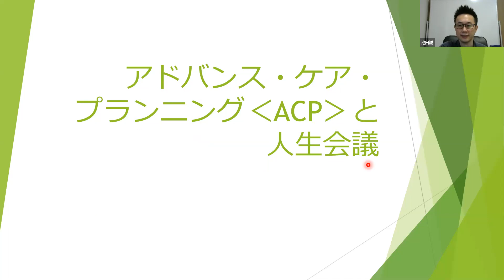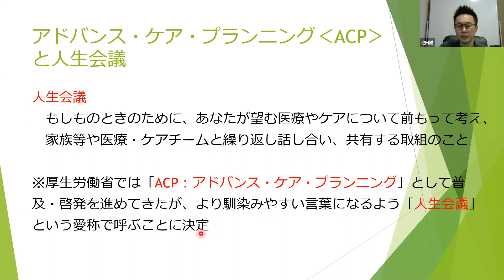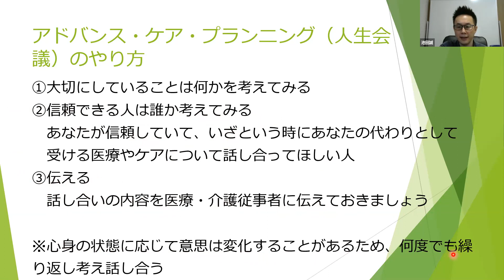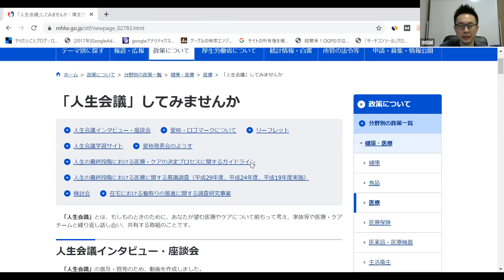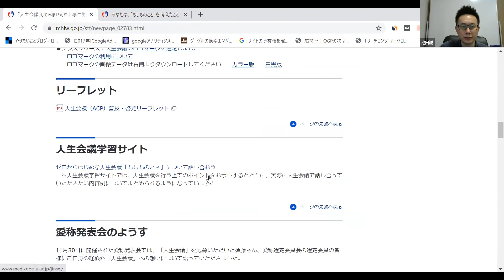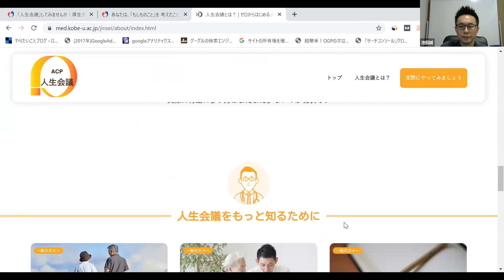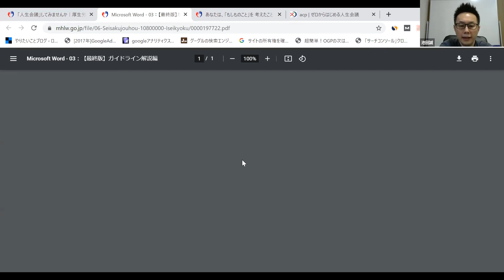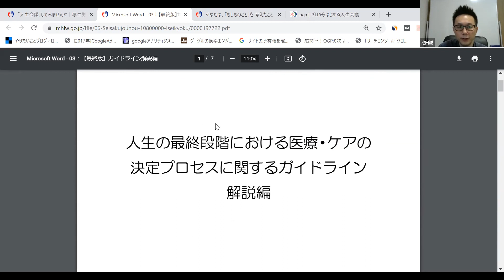アドバンス・ケア・プランニング‹ACP›と人生会議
第4回公認心理師試験のブループリントで新規追加されたアドバンス・ケア・プランニング‹ACP›と人生会議について解説しています！